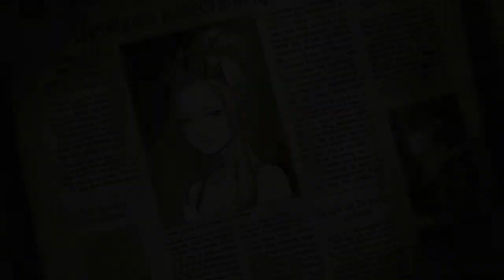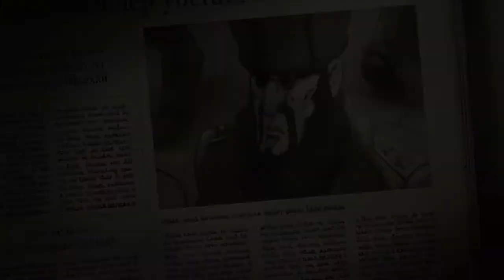Let's Play | TGAAC: Adventures pt. 14 | The Adventure of the Unbreakable Speckled Band pt. 6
Part 14 of Blind Let's Play of "The Great Ace Attorney Chronicles"
The Adventure of the Unbreakable Speckled Band - pt. 6 | What's in Nina's Box!
Let's get to know Nina a little bit!